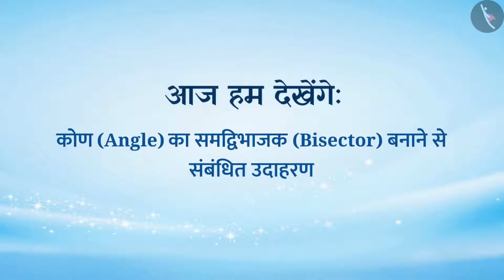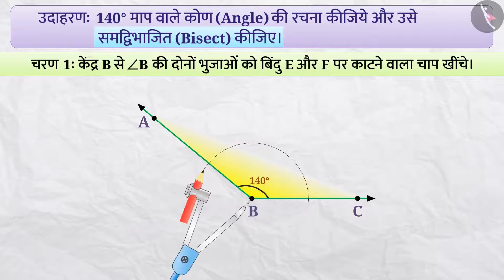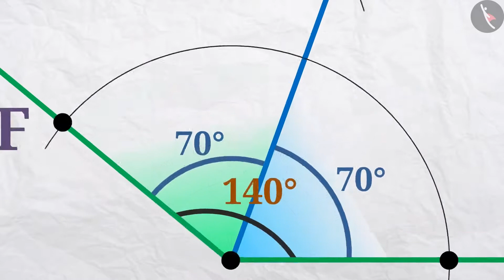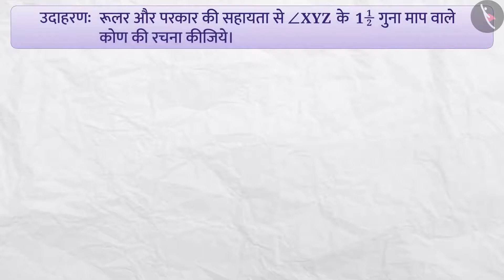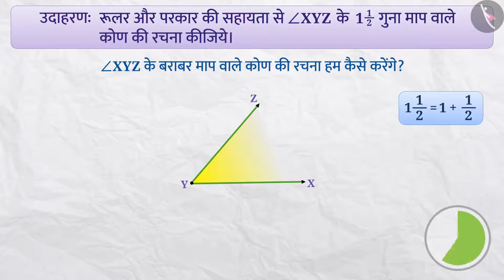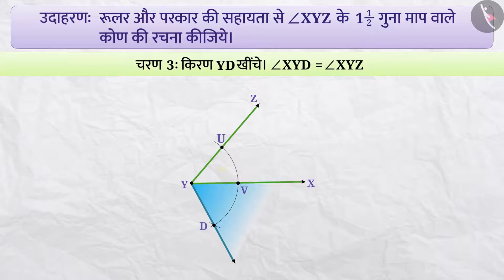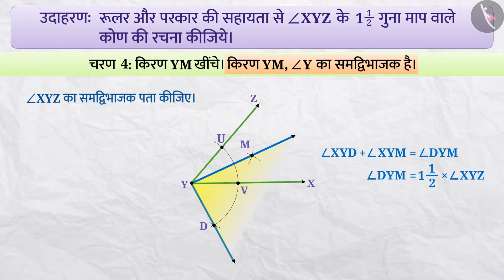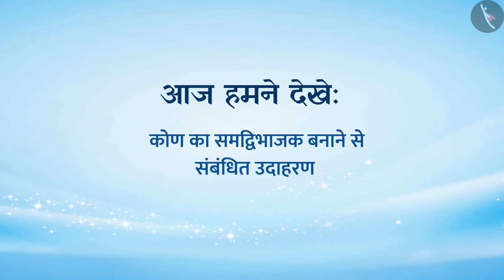कक्षा 6 गणित अध्याय - 14 "प्रायोगिक ज्यामिति" (Part 21) एक कोण का समद्विभाजक बनाना class 6 maths